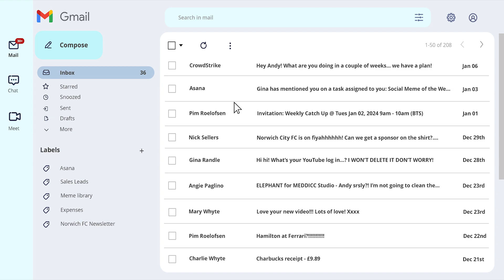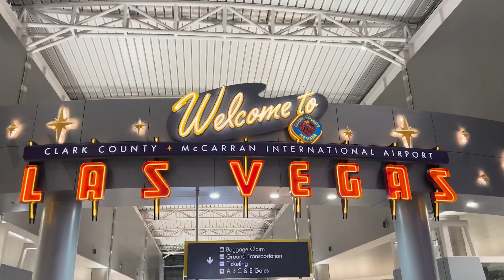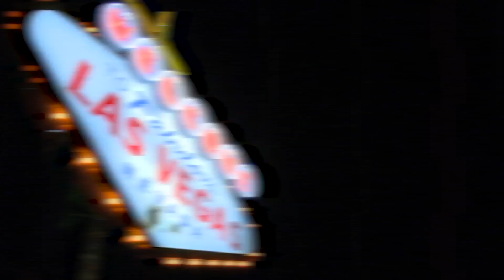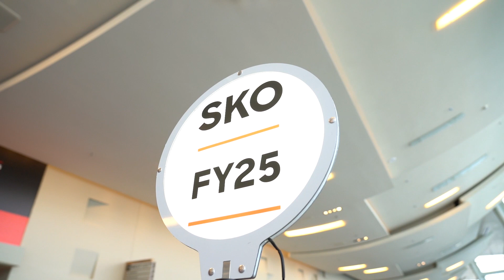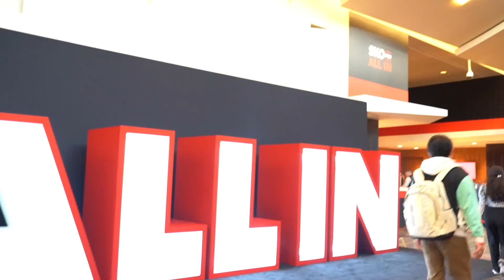Creativity in Keynotes: Secrets to Engaging the Audience at SKOs | KeyGOAT Returns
👋 Hey friends!

⚡ In 2023 I was delighted to attend CrowdStrike's annual SKO in Las Vegas. At the time it was the biggest presentation of my life

📞 This year, the call came once again. But I knew I couldn't top last year's efforts alone...

🦇 I threw up the bat symbol and two heroes joined me in answering the call. MEDDICC's CRO and my 'SE Homeboy" Pim and our intrepid Producer Nick joined me for the ride.

🚓 Witness the behind the scenes journey, the creativity of the almighty GTA-style presentation deck, the despair as I lost my voice trying to deliver the presentations, and all of the fun and games we had along the way.

🔑🐐 KeyGoat 2 is here. The best sequel since The Empire Strikes Back*

*😅 ... Probably.